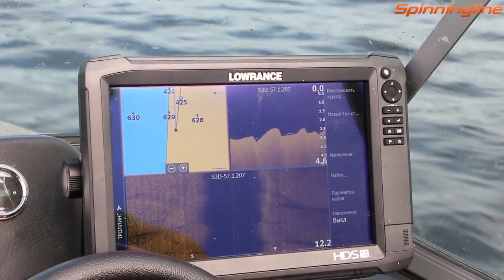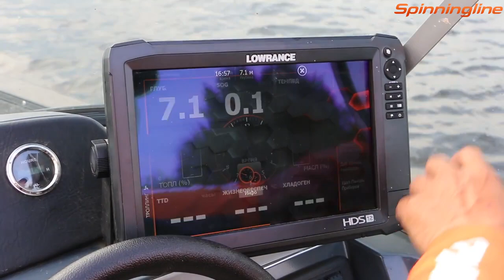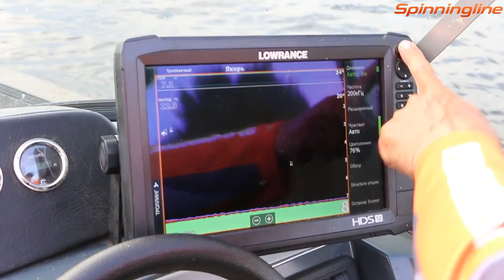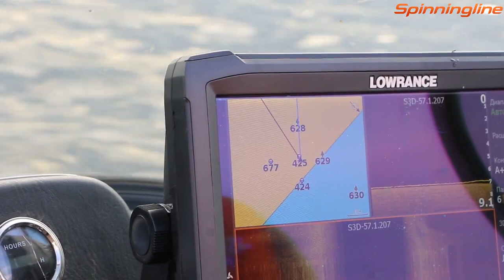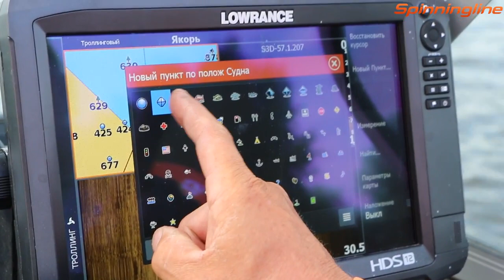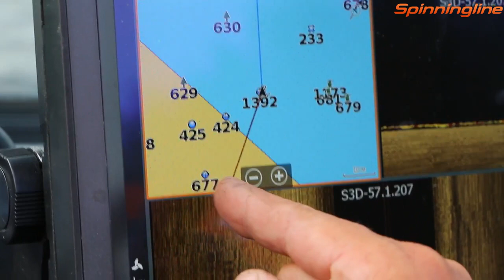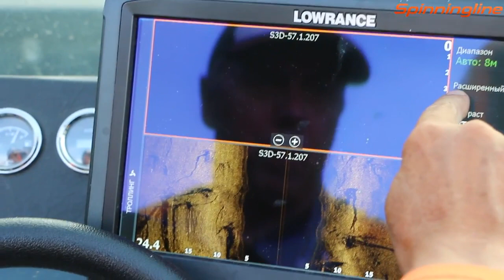Спиннинг для новичка. Ловля на джиг. Практика.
Этот выпуск посвящается всем, кто увлекается джиговой ловлей. Ведущий программы "Азбука спиннинга" Валерий Новосадов расскажет и покажет на практике все особенности рыбалки на силиконовые  и поролоновые приманки. Также эксперт компании Spinningline поделится своими секретами успешной ловли на водоеме.

Ждем от вас комментарии по видео! Призываем подписываться на канал, чтобы не пропускать новых видео!